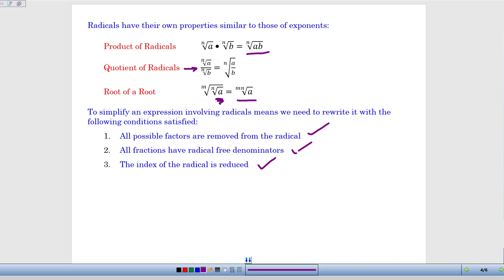A2PCH Chapter P-2 Exponents and Radicals - Lesson Video 3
Overview of rules for simplifying radical expressions.